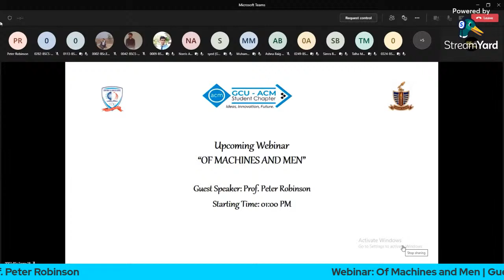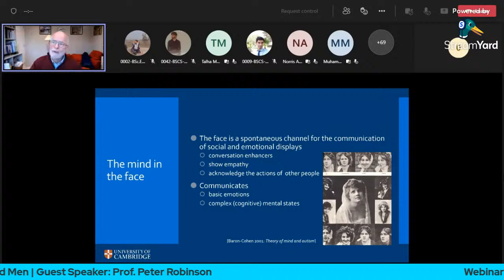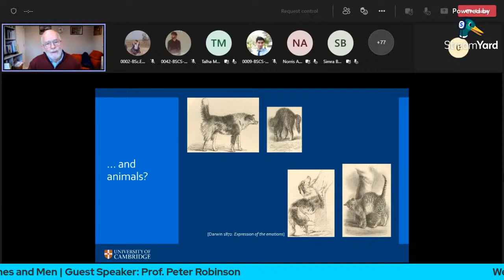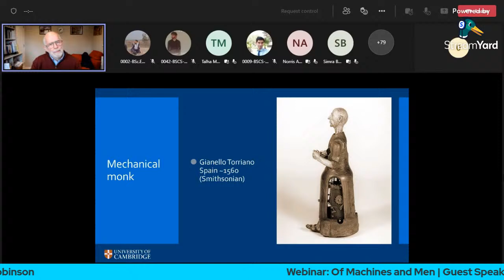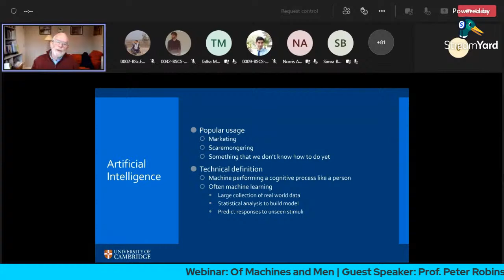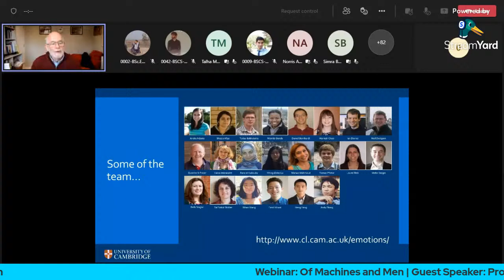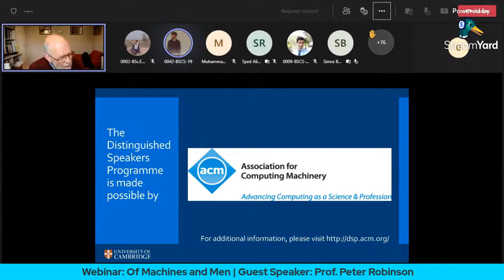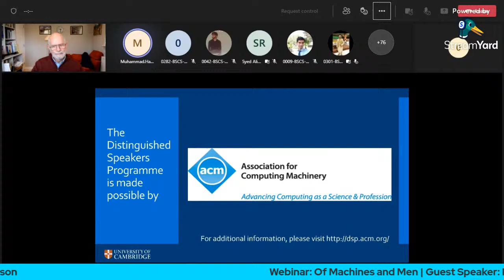Of Machines and Men | Prof. Peter Robinson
Continuing improvements in computer technology are allowing machines to perform in ways that model human activity, to the extent that many people now treat machines as if they were people. There is discussion of machine rights, moral machines, and even spiritual machines. Why is this? Why, indeed, is there often an assumption that the machines will be malicious and turn on their human creators?

This talk will present some of the technology that allows machines to simulate human behaviour, and identify the clear distinctions that can still be drawn between machines and people.